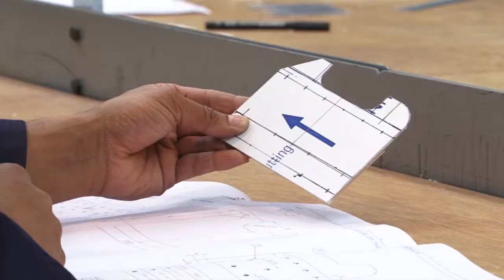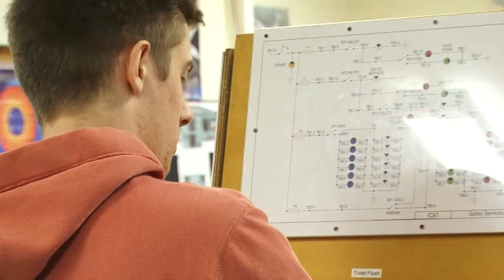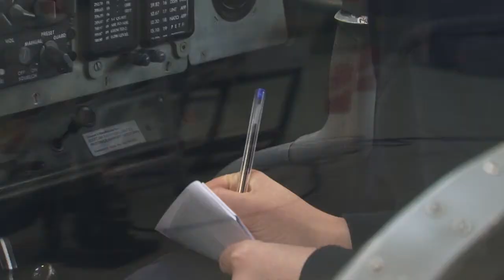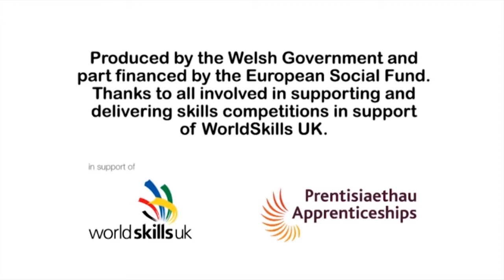Aeronautical Engineering 2014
Final of the 2014 Skills Competition Wales Aeronautical Engineering competition, held at Cardiff and Vale College on 12 March 2014.